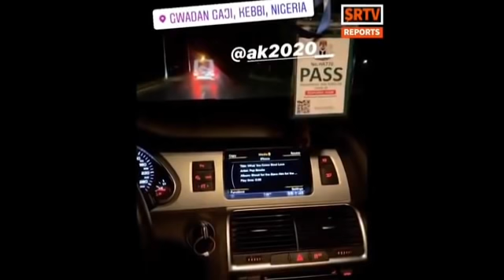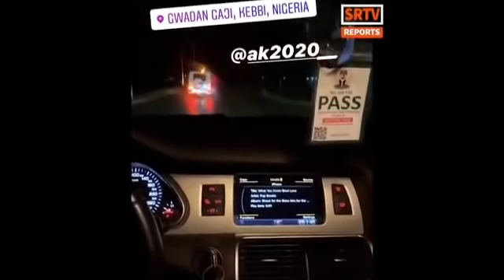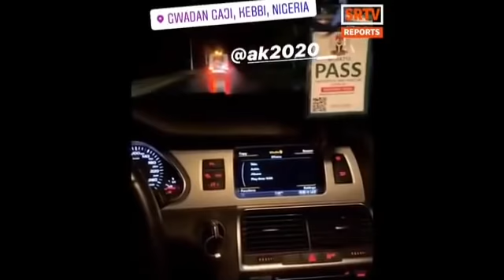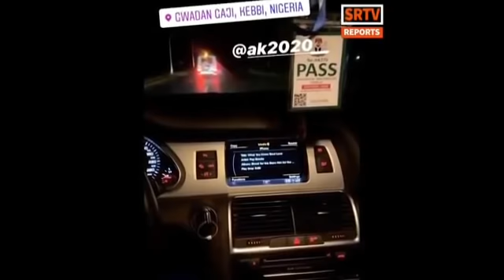Video Shows Children Of P0LlTlCIAN'S Flying Nig PR£SlD£NTlA'L J£T For Personal Use - (Watch Video)